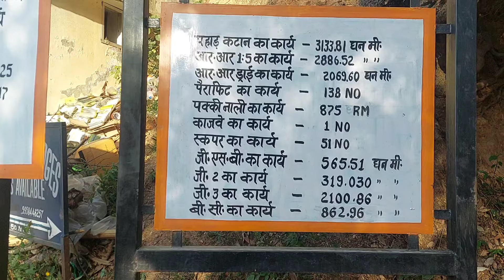10 Nali Land For Sale In Parvada Village Near Mukteshwar Temple ✌️बहुत ही अच्छे Price में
10 Nali Land For Sale In Parvada Village Near Mukteshwar Temple ✌️बहुत ही अच्छे Price में

Land For Sale In Mukteshwar
Mukteshwar Uttrakhand
Mukteshwar Properties
Land In Mukteshwar
Nainital Properties

Land Price. 12 लाख per नाली

Bhupendra Singh Bisht From Mukteshwar Nainital Uttarakhand  263137